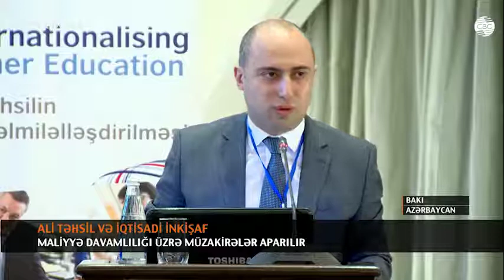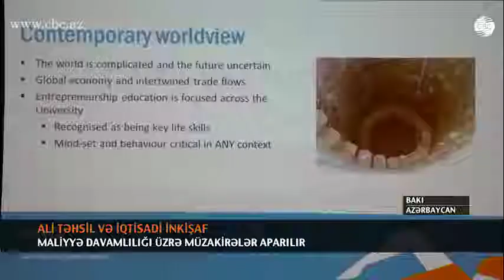ALİ TƏHSİL VƏ İQTİSADİ İNKİŞAF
Bakıda “Ali Təhsil və İqtisadi İnkişaf: İnnovasiya, Sahibkarlıq və Universitetlərin Maliyyə Davamlılığı” mövzusunda simpozium keçirilir. Simpoziumun əsas məqsədi Azərbaycanda ali təhsil sektorunda fəaliyyət göstərən liderləri bir yerə toplamaq, sahibkarlıq və innovasiyaların dəstəklənməsi yolu ilə ali təhsilin ölkənin iqtisadi inkişafına təsirinə dair mövzuları müzakirə etməkdir. "British Council"-un Azərbaycan nümayəndəliyinin rəhbəri  Elizabet Uayt bu cür müzakirə platformasının təşkil olunmasını önəmli sayır.
“Böyük Britaniyada və Azərbaycanda tədqiqat potensialı, innovasiya və potensial işəgötürənlik baxımından ümumi təcrübə və ümumi maraqlar var. Koventri və Nyu Kasl Universitetindən iki ekspertimiz var. Ən əsası burada Azərbaycan universitetlərinin bəzi mütəxəssisləri iştirak edirlər. Ümidvarıq ki, biz Azərbaycan və Böyük Britaniyada innovasiyalar və sahibkarlıq sahələrinin inkişafı, həmçinin iqtisadi uğurlarda universitetlərin rolunu gücləndirə biləcək ən yaxşı təcrübəni bölüşəcək və bunun yollarını araşdırıb tapacağıq”.
Qlobal təhsil mühitində sosial və iqtisadi inkişafın təmin edilməsində mühüm rol oynayan ali təhsil müəssisələrində sahibkarlıq, innovasiya və tədqiqat aktual mövzulara çevrilib. Bu məqsədlə Birləşmiş Krallıqdan adı çəkilən sahələrdə təcrübəli ekspertlər dəvət olunub. Onlar innovasiya idarəçiliyi üzrə bacarıqlar, universitetlərin biznes yönümlü inkişafı üzrə strategiyalar, həmçinin universitetlərin maliyyələşdirilməsinin müxtəlif yolları barədə təcrübələrini bölüşürlər.